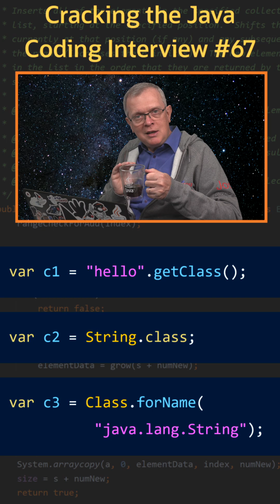What is the class named Class? - Cracking the Java Coding Interview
Cracking the Java Coding Interview - Question 67: What is the class named Class?